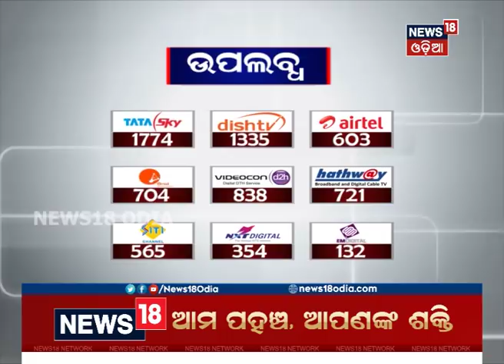BJD LS Candidate Rajashree Mallick's Campaigning In Jagatsinghpur | NEWS18 ODIA